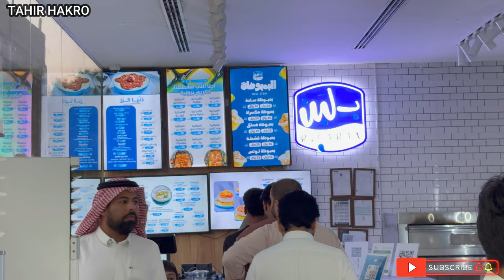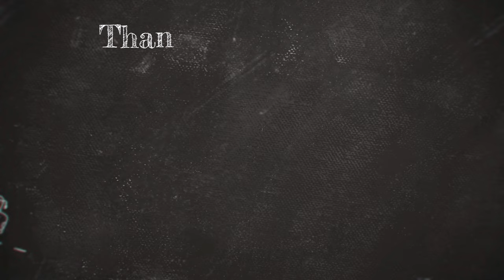Saudi National Day 2024 Airshow in Al Khobar | Spectacular Aerial Display 🇸🇦✈️ | PART 2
oin us as we celebrate Saudi National Day 2024 with a breathtaking airshow in Al Khobar! Witness the incredible aerial manoeuvres by the Royal Saudi Air Force, featuring Typhoon, Tornado, and F-15 aircraft. This spectacular event at the Corniche is a must-see! 🇸🇦✈️
📅 Date: September 23, 26, and 27, 2024 📍 Location: PSTC—Corniche, Al Khobar